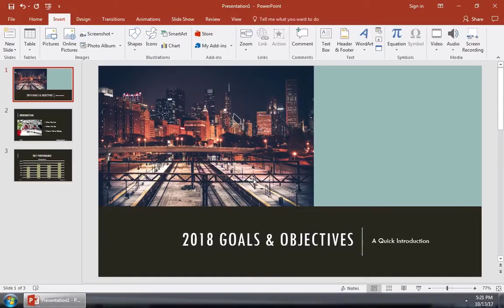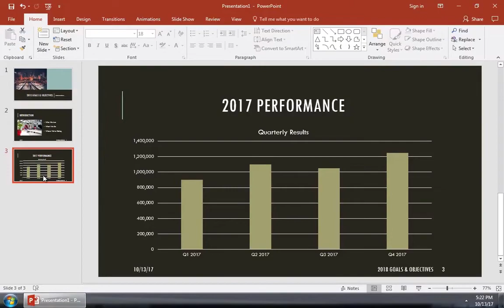How to Quickly Edit a Footer in PowerPoint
Learn how to edit a footer in PowerPoint fast.